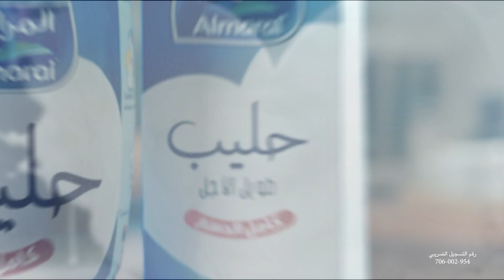المراعي بالشكل الجديد و بأعلى جودة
منتجات المراعي بشكلها الجديد و جودتها العالية الإختيار الأنسب ليكي و لعائلتك